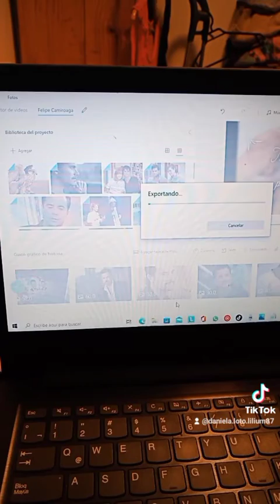Ya pronto pronto, Felipe Camiroaga en mi canal de YouTube.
Contando previamente mis sentimientos, lo que senti al realizar su biografía y esa paz tan hermosa que el me dejo.